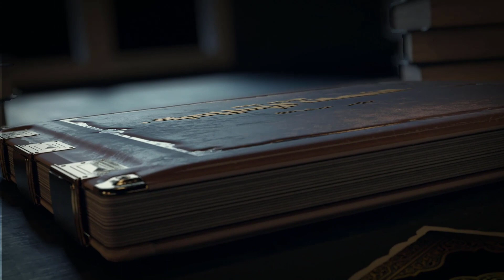قريبا ً| الردود على الشبهات الإسلامية